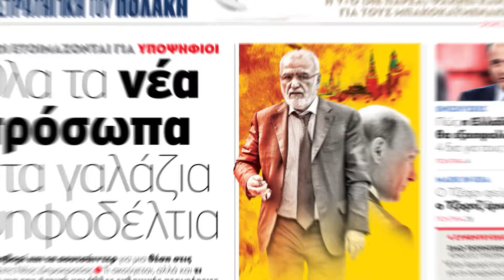ΕΚΤΑΚΤΩΣ την Παρασκευή 22 Απριλίου τα ΠΑΡΑΠΟΛΙΤΙΚΑ κυκλοφορούν με 3 μεγάλες προσφορές | Parapolitika